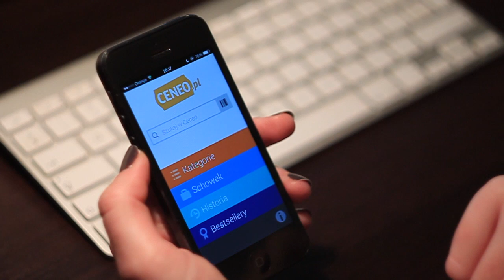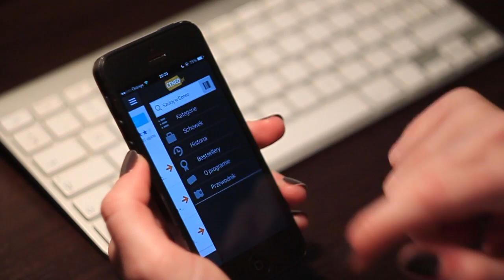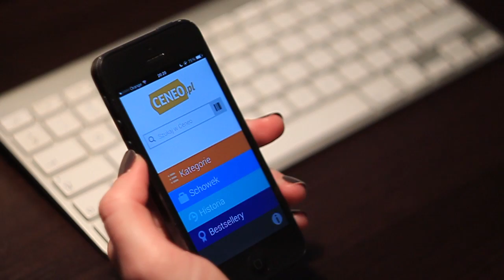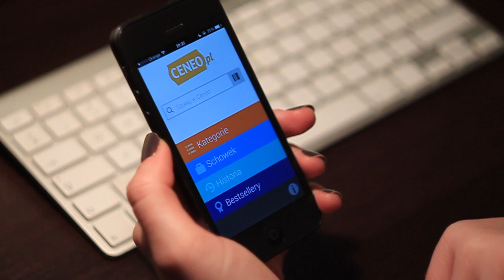Ceneo na iPhone'a od Grupa Allegro Sp. z.o.o. - Recenzja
Dzięki aplikacji Ceneo nie tylko wyszukasz i porównasz ceny tego samego produktu w różnych sklepach, ale przejrzysz również bestsellery, czy też wygodnie znajdziesz produkt, który chcesz kupić.

Nazwa: Ceneo na iPhone'a
Kategoria: Aplikacja
Cena: darmowa